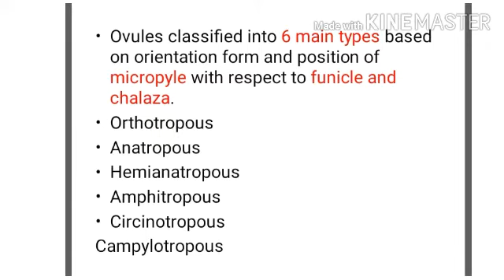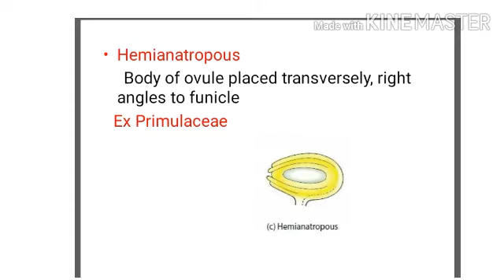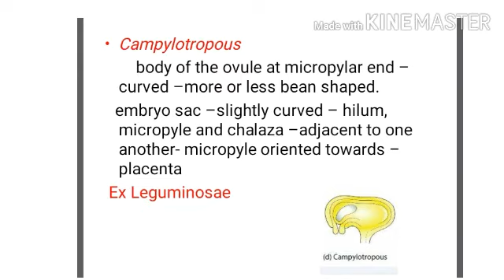TN BOARD 12 BIO BOTANY CHAPTER 1 TYPES OF OVULE IN TAMIL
Types of ovule in Tamil